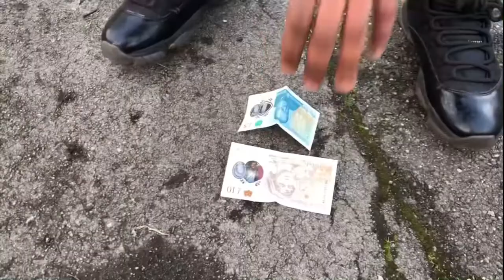So PC Willis, Danny and me went on the roads